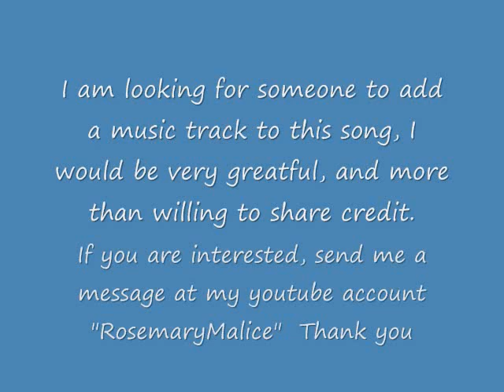Love Magic vocal track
I wrote this song to be sung by a man, but I had to sing it myself so...oh well

I am looking for someone to put music to this vocal track, I would be very grateful, and I am more than willing to share credit, thank you ^__^